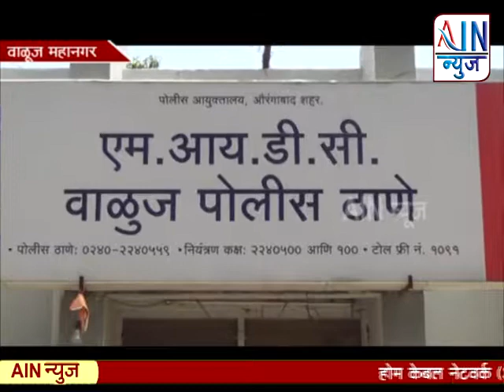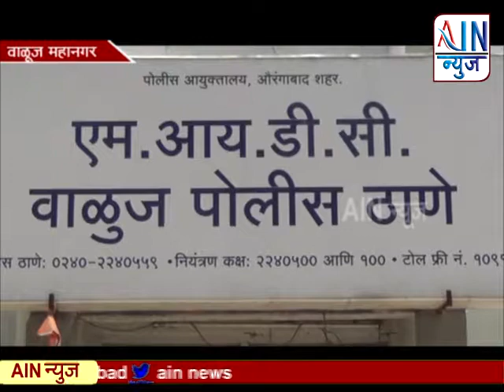भरदिवसा सव्वात सहा लाख रूपयाची रोकड लंपास, व्या.पाऱ्यांमध्ये खळबळ